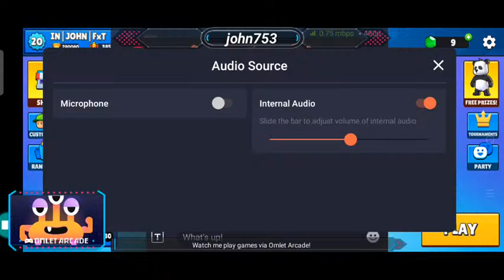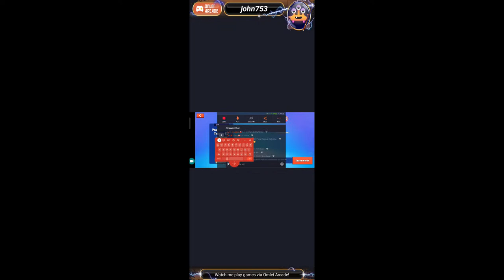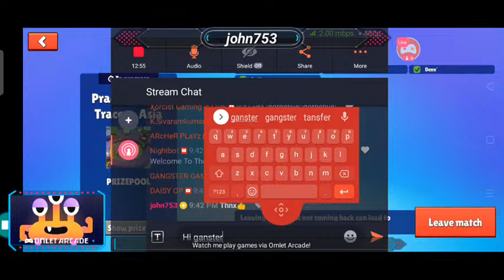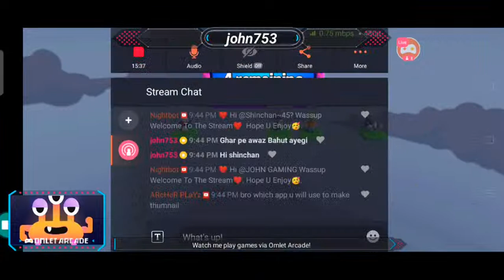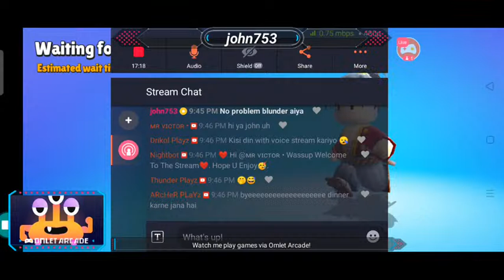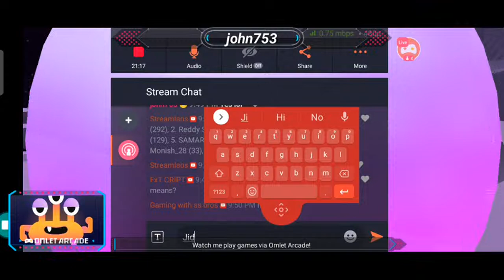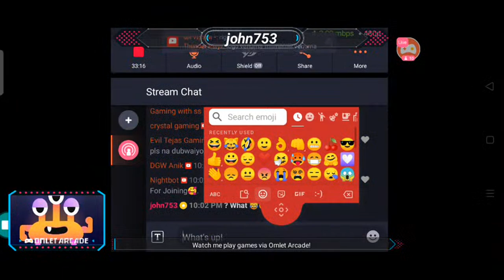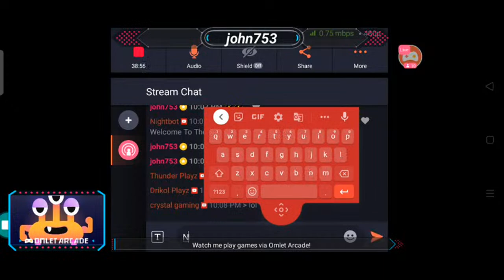Let's Play Stumble Guys...!!😀❤️ || Practice Tournaments..!!!🤩 || JOHN GAMING